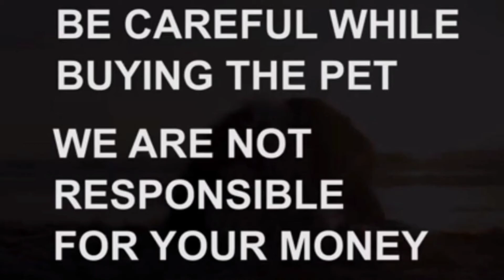pitbull dog for sale|6303651497|hyderabad|dog market in Telangana